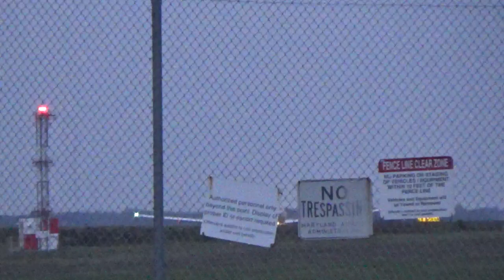Huge Omni Air Boeing 777 - 2U8 takeoff from BWI Airport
Spotted from the Thomas A. Dixon Park